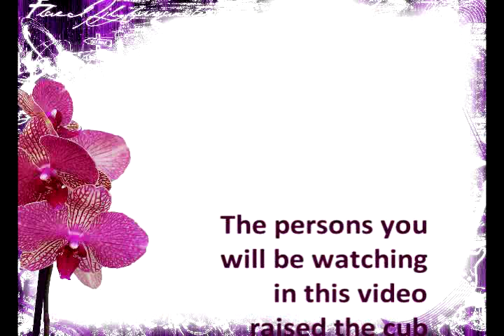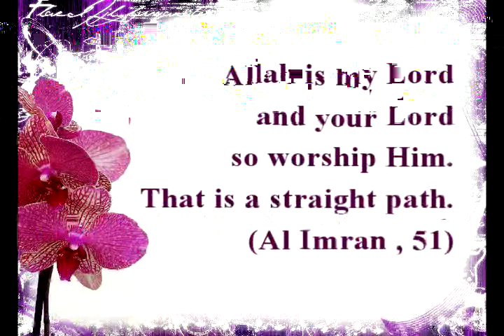THE LION MEETING HIS OWNERS AFTER BEING SEPARATED FROM THEM FOR ONE...